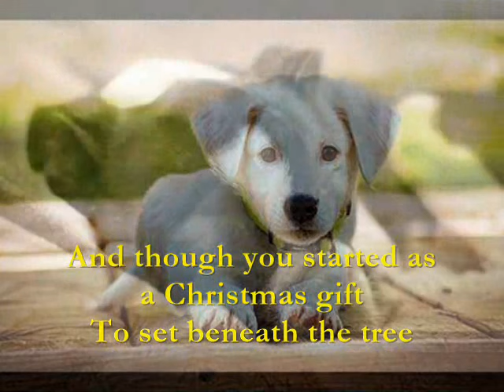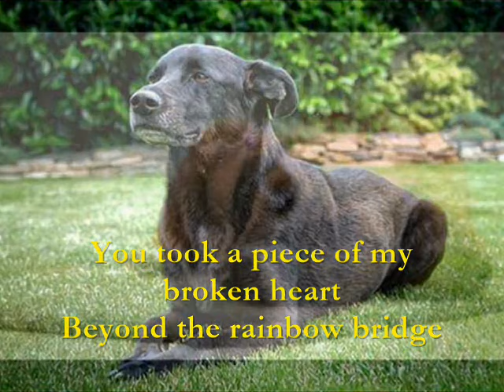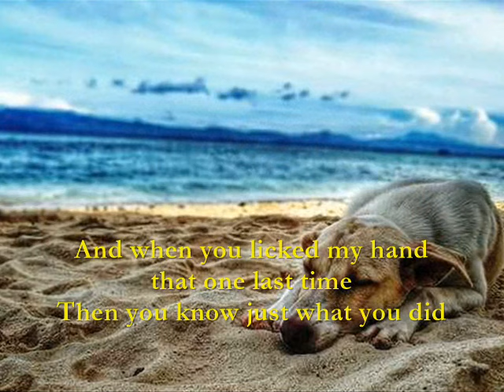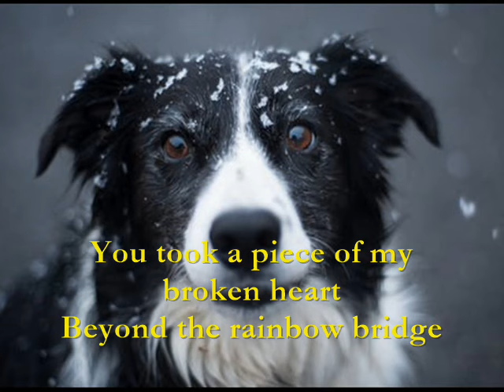Beyond the Rainbow Bridge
A song for those grieving the loss of a pet, especially those whose pets support them through issues such as PTSD and depression.

The day that I first met you, I held you in the palm of my hand
And from that moment onward I knew that we would be the best of friends
And though you started as a Christmas gift to set beneath the tree
You know you really were a gift from God to me

We walked through fields and forests
We’d hit the trail in sun and wind and rain
When I was at my lowest, you licked my hand and raised me up again
But time passed much too quickly, and you know just what you did
You took a piece of my broken heart beyond the rainbow bridge

I’m not sure what heaven’s like , I’m not sure how things will be
But if we won’t be together, it won’t feel like heaven to me
But if the Lord be willing, I’ll hear your welcome bark again
And see you running to me, through the golden fields of grain

Most faithful of companions, you’d been with me in sickness and in health
You always loved to see me, even when I couldn’t really love myself
And when you licked my hand that one last time
Then you know just what you did